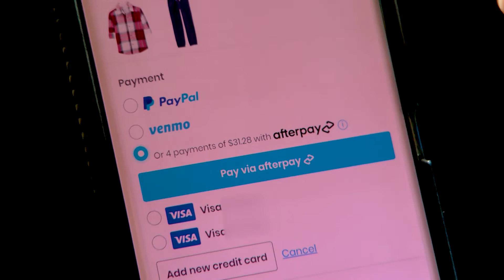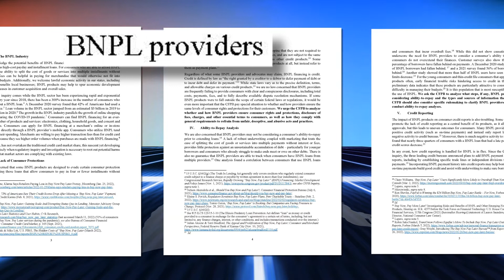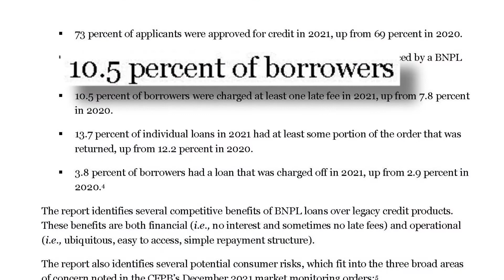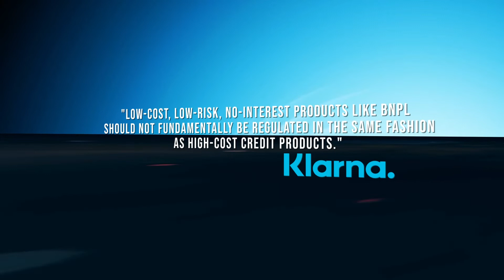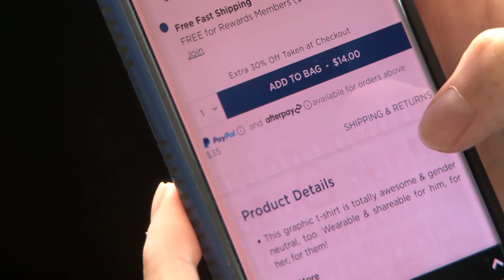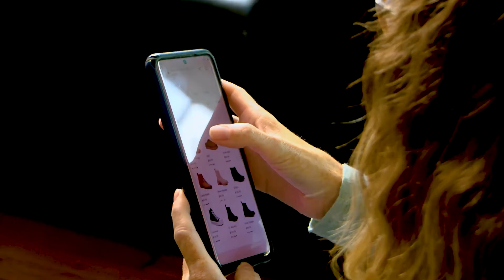Understanding the realities of 'Buy Now, Pay Later'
It's a new form of lending with a familiar feel: Buy now, pay later.
With one click you can split your online purchase into a series of payments, but experts warn this popular plan could catch consumers off guard.
Consumer Investigator Rachel DePompa breaks down the exponential growth of these payments and speaks with both local and state government officials looking to tighten regulations to protect consumers.

Reporter: Rachel DePompa; Videojournalist: Daniel Heffner